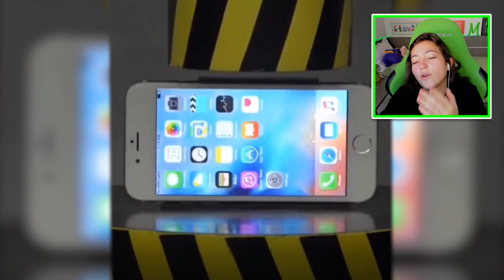COISAS INCRÍVEIS SENDO ESMAGADAS PELA PRENSA HIDRÁULICA! - INACREDITÁVEL!